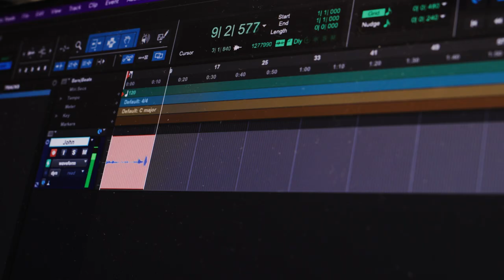All Kinds of Audio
Madison Easton, majoring in Music Technology, explores all different kinds of audio engineering. Whether on stage on in the studio, Madison works collaboratively with artists to find creative musical opportunities.

To learn more about Music Technology at Capital University, visit capital.edu/music-technology